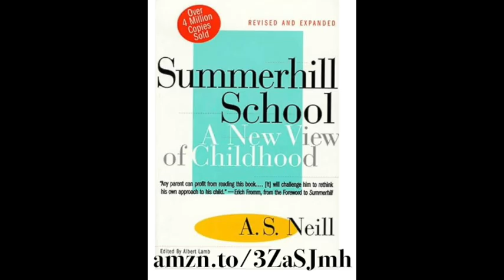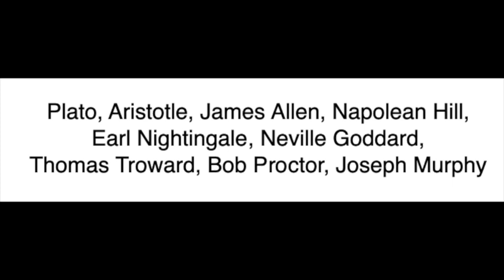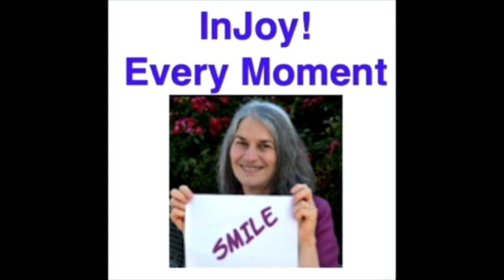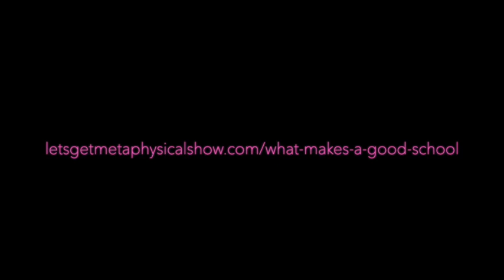What Makes A Good School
Wondering what makes a good school? Archaic teaching methods designed for factory workers to follow orders and therefore never think - that is how it started. Why  do patterns still blame the kids who cannot conform?

A good school includes nature, animals, plants and real life participation.

As a spiritual being having a human experience, know only when you come from your heart and not your mind that you manifest your desires by connecting directly to the Universe.

Listen to my podcast - Let’s Get Metaphysical Show to discover the invisible forces driving your choices in each moment.

Show website to watch or listen to any episode what makes a good school?